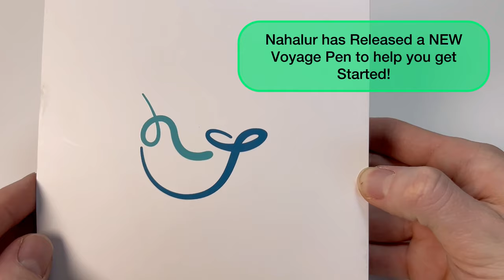Need a Pen for Spring? Check out the Nahvalur Voyage Spring Fountain Pen!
Are you in need of a pen to add to your SPRING collection?! Today we'll be unboxing the Nahvalur Voyage Spring Fountain Pen, just to show you that this is indeed a perfect pen for your spring pen collection.

The Nahvalur Voyage Spring fountain pen takes you to the place where ideas bloom. It's a celebration of new beginnings and a tribute to nature's beauty. We hope you enjoy this unboxing video and are able to learn more about this fountain pen!

Ready for more details about the Nahvalur Voyage Spring Fountain Pen?

See the unboxing of the Nahvalur Voyage Spring Fountain Pen up close. Learn how to change the ink. See what comes with the pen and how it is packaged as we unbox the item. Get your Nahvalur Voyage Spring Fountain Pen